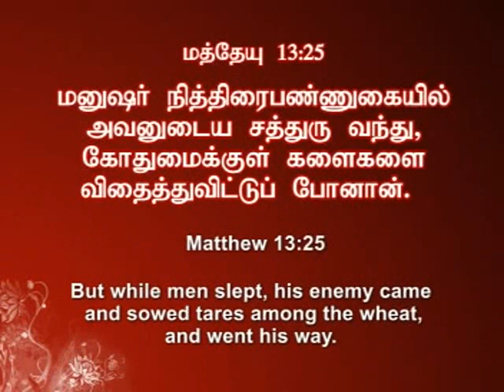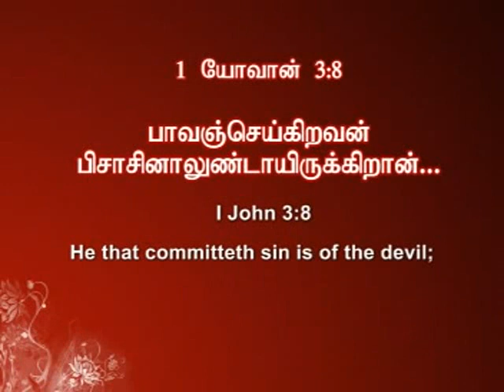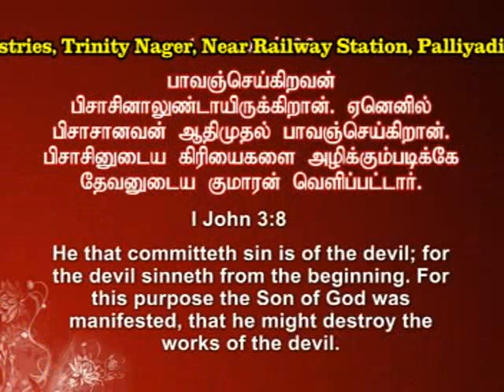Prayer Meeting | Part 02 | Palliyadi | Apostle Sadhu Sobitha Raj | Apostolic Trinity Ministries